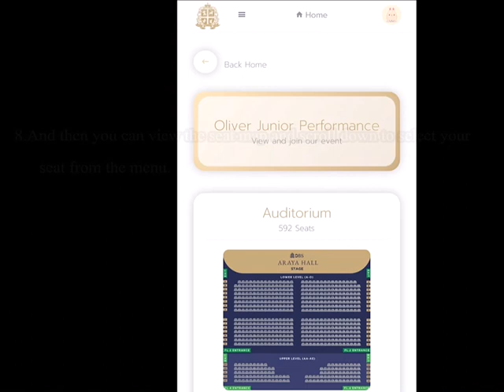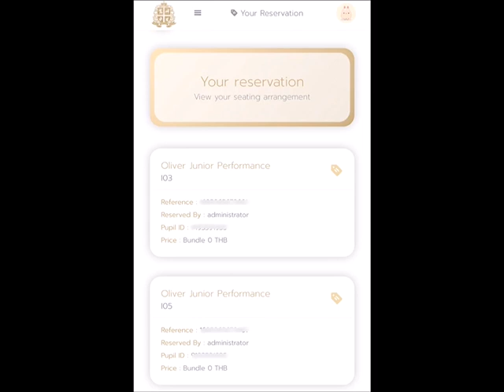Araya Hall Online Booking Portal • Instruction Video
Use this video as a step-by-step guide on how to use our Araya Hall online booking portal to reserve your seats for our next event.